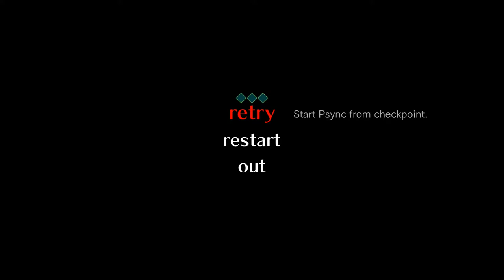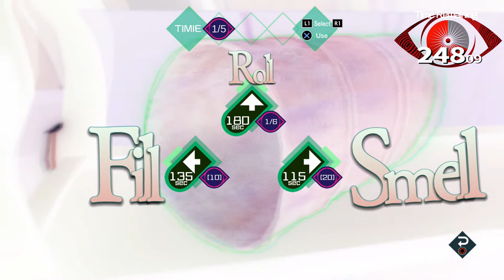5/9 AI: The Somnium Files - Relaxed Jay Stream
Multiple endings??